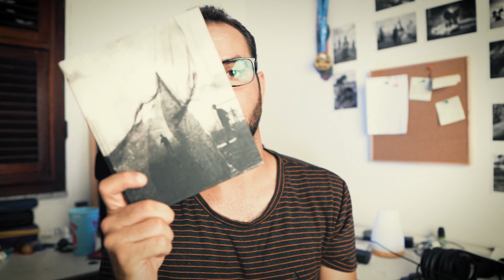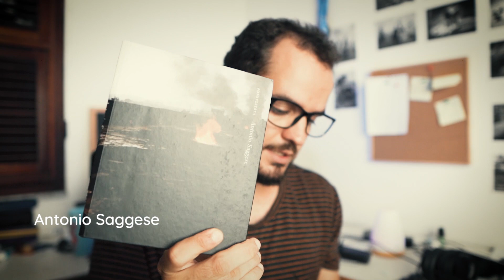MEUS LIVROS DE FOTOGRAFIA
Fiz um vídeo falando sobre alguns dos meus principais livros de fotografia. Espero que gostem :)